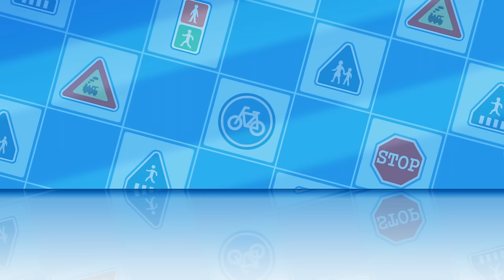The Firefighter is Really Cool│Learn about Safety Tips with POLI│Kids Animations│Robocar POLI TV